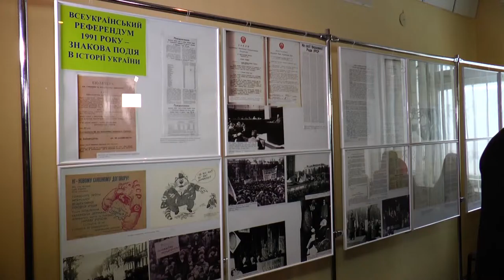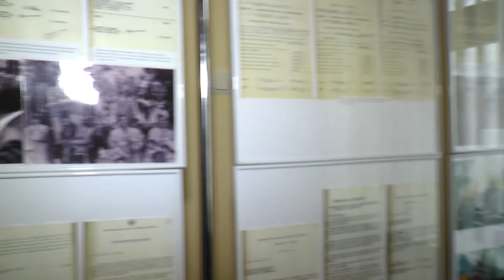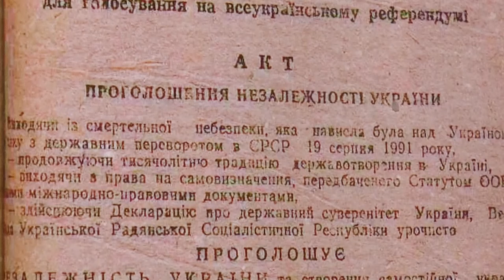Презентували виставку документів присвячену референдуму щодо проголошення незалежності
Сьогодні Україна відзначає 25 років із Дня проведення всеукраїнського референдуму щодо проголошення незалежності. З цієї нагоди державний архів Полтавської області представив більше сорока документів і світлин, які показують шлях до національного відродження країни. На відкритті виставки була Карини Москаленко.